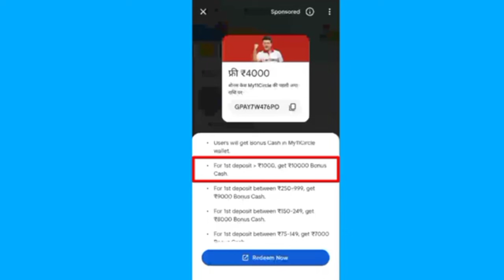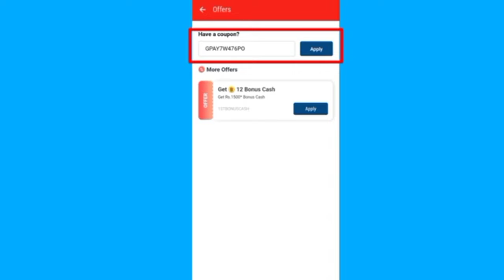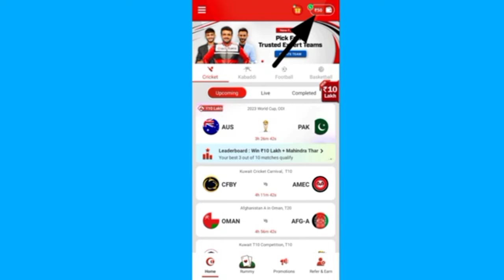Google Pay My 11 Circle Coupon Code Kaise Use Kare | Free 4000 Bonus Cash My 11 Circle Google Pay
free 4400 bonus in my 11 circle
my 11 circle google pay bonus
google pay my 11 circle rewards kaise use kare
my 11 circle 4000 bonus kaise use kare
my 11 circle bonus kaise use kare google pay
how to redeem my 11 circle coupon code from google pay